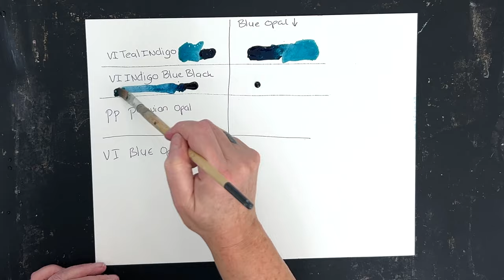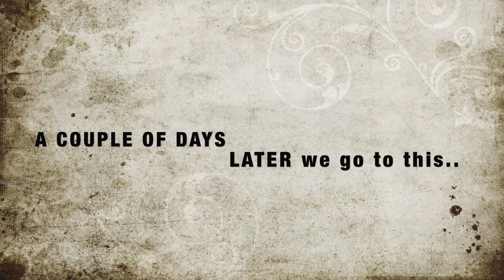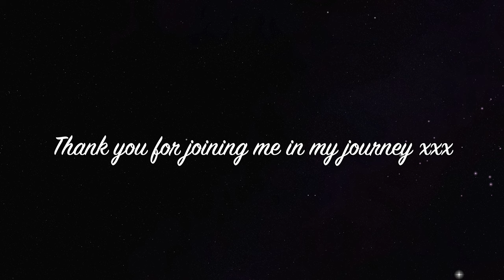Painting with a NEW secret medium and Texture on 1 Canvas. Blue Gold Abstract mixed media art.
I am so curious,
do you have the same problem as I have? There are just too many beautiful techniques I want to try and I end up doing them all on 1 canvas! Well, I can tell you that is not the way and I am stil learning that the hard way.
But most of all, I had fun, me time and I ended up with a decent painting for my living room. I hope you enjoy my journey and share yours with me XXX

Over 600 Pouring supplies shipping worldwide:
ColourArte Pigments and Paint, Pebeo paint, Boom Gel Stain, Jo Sonja's Paint and varnish, All sorts of Pouring mediums and cell activators. All sorts of pouring supplies you might think of.